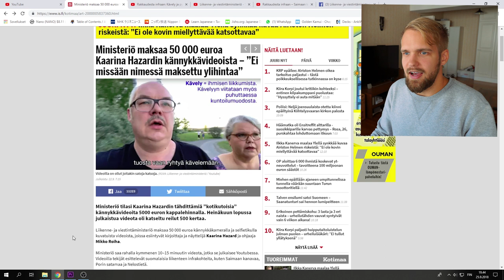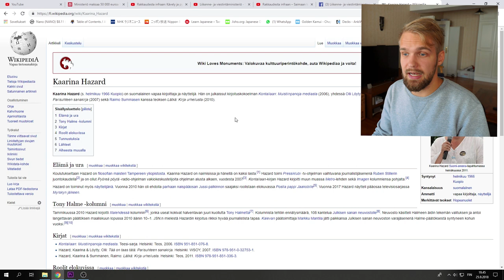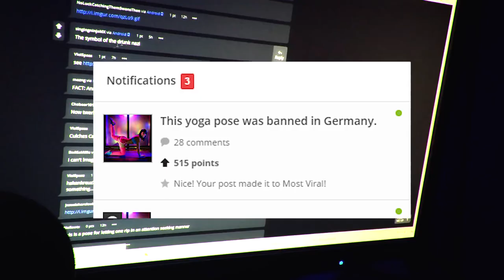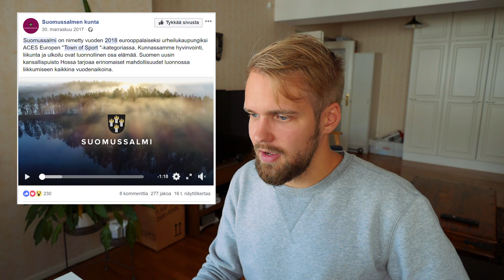Suomi maksoi kännykkävideoista 50000€ - Someuutiset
Ajankohtaisia ja vähemmän ajankohtaisia uutisia sosiaalisesta mediasta, sisällöntuottajista, viestinnästä.

Videolla puhutaan:
- Liikenne- ja viestintäministeriö maksoi 50 000€ Kaarina Hazardin kännykkävideoista. Tämä on herättänyt jonkun verran kohua. Rakkaudesta Infraan!!
- Miltä näyttää Youtuben tulevaisuus? Nerd City niminen Youtube-kanava analysoi ja spekuloi turhankin tarkkaan Youtuben virallisia, joskin epäselviä linjauksia. Hyvin mielenkiintoinen kanava kaikille someduunareille.
- Hyvän mielen video Suomussalmelta. Suomussalmi European Town of Sport 2018. Luontoa ja kotiseutuylpeyttä.

Tykkää ja tilaa, tai tee mitä vaan huvittaa :)

Tarvitsetko videotuotantoa?